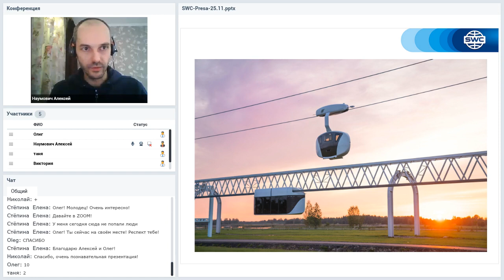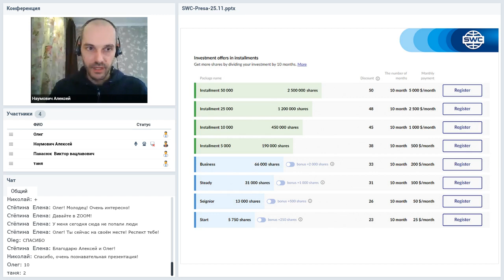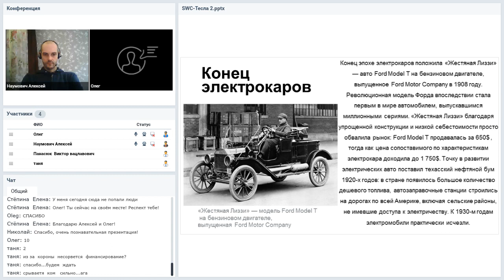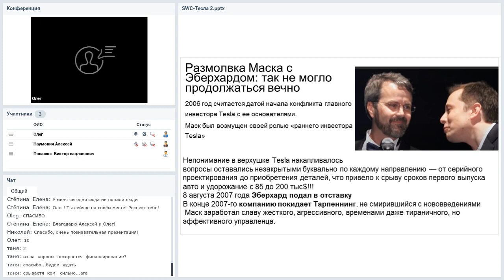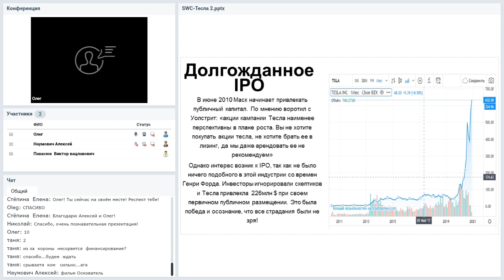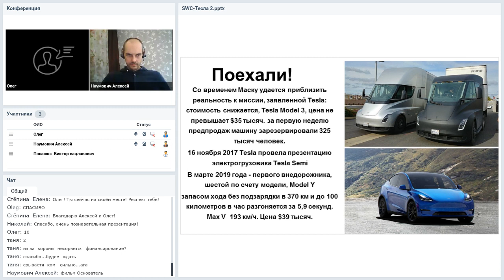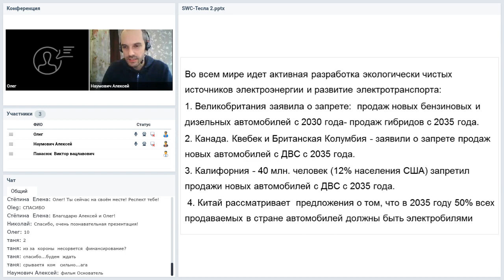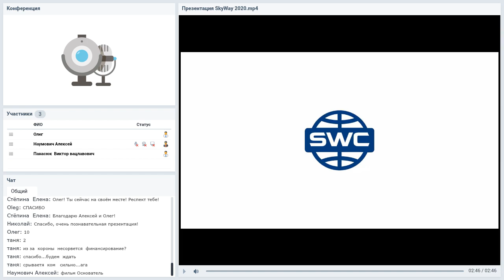Вебинар от 16.12.2020 20. Презентация технологии. Беларусь.